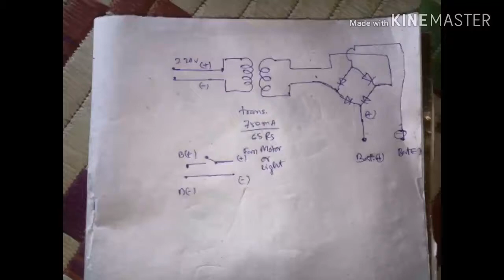Motor bike battery fun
Motor bike battery fun 2019 rs 200